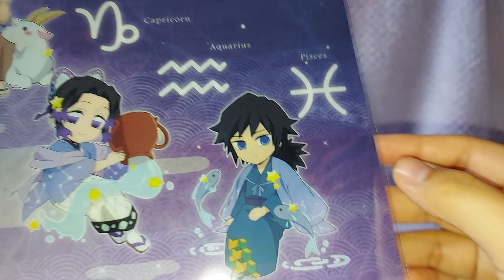鬼滅の刃 星座2022 A4クリアファイル